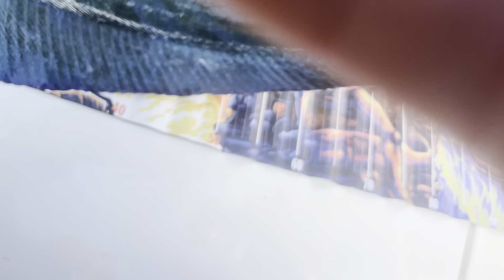Dolphin fish (CATCH AND COOK)